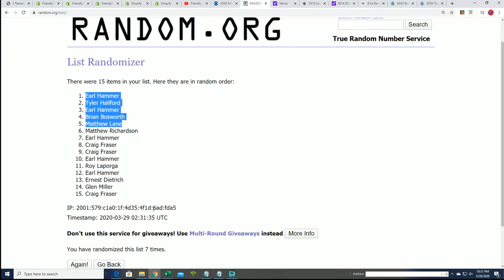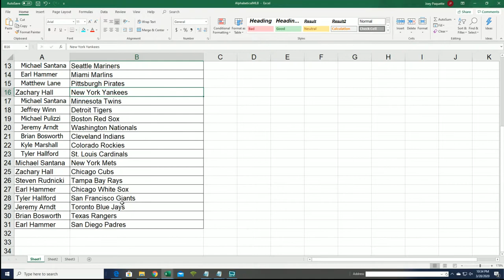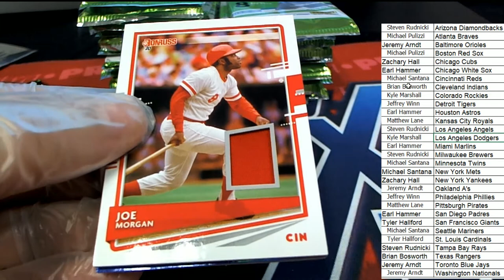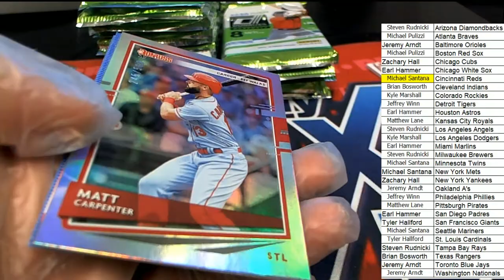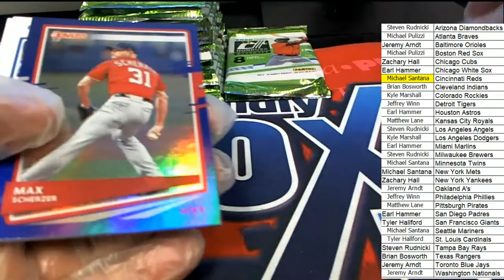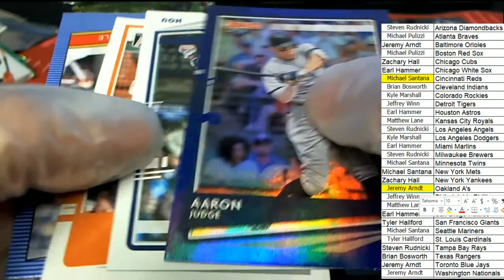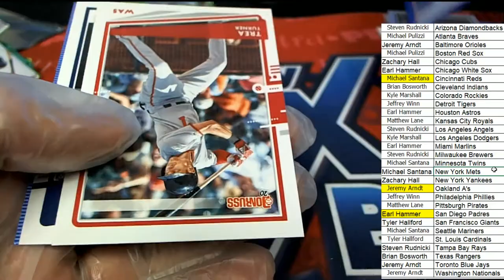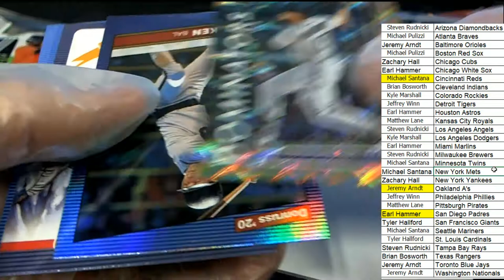2020 Panini Donruss Baseball Hobby Box ID 2020DONBASE113